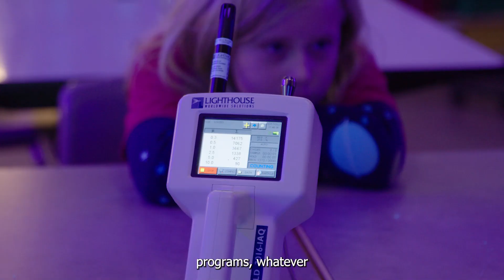Women in STEM - Tirre' Logston